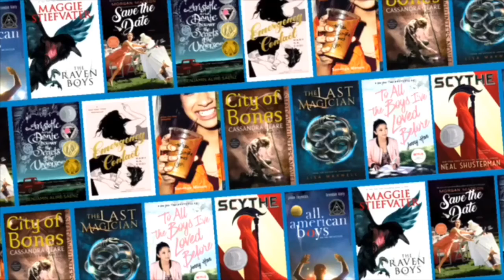Books I'm Thankful For!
Hello Book Lovers,
In this video I'm sharing some books that I'm thankful to have read. These are some of my favorite books that have impacted me in one way or another. I think everyone should do this video. Let's show are appreciation to some of are favorite books.